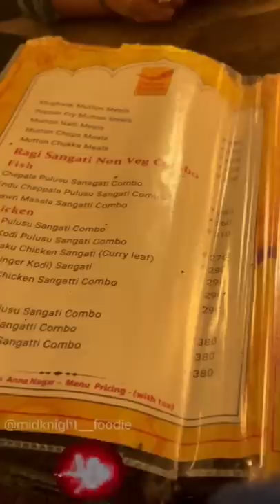Enna da ithu vasanameh puriyala🔞🤭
Ambience was good, but the price might look little high and the quantity was very low. I will never say it as a pocket friendly spot for hangouts. There are many other similar hyderabad briyani spots available in chennai with economical price. Waste of Money!!
Adress:# 7, First Floor, 2nd Ave, A Block, Annanagar East, Chennai, Tamil Nadu 600102

💰price💰
Mutton chops biriyani -₹362
Panner manchurian Dry -₹238
Plain pulao -₹152
Prawn 65 -₹247
Crab podimas -₹262